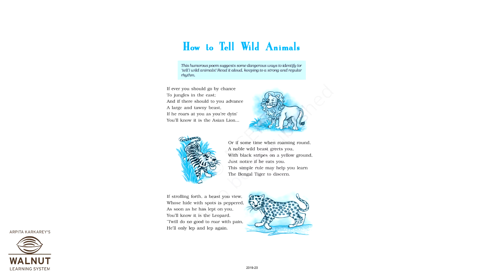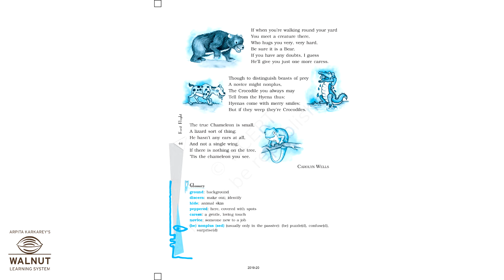10 English - How to tell wild Animals